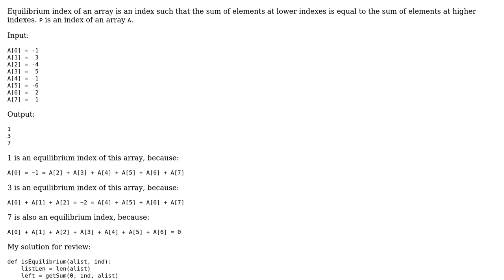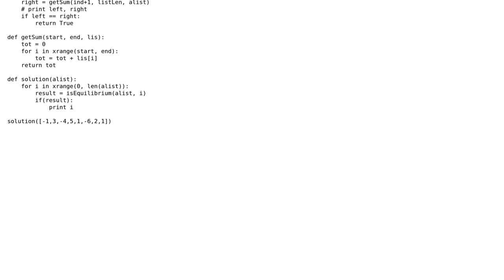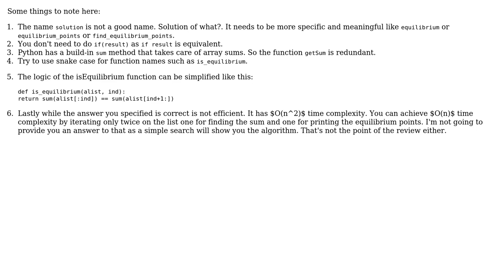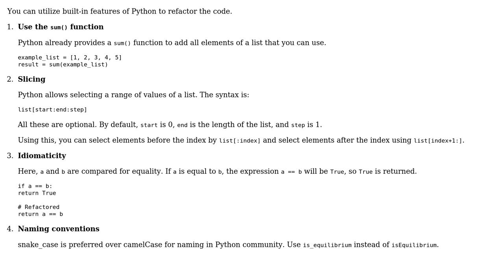Code Review: Finding an equilibrium of an index of an array (2 Solutions!!)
Code Review: Finding an equilibrium of an index of an array

With thanks & praise to God, and with thanks to the many people who have made this project possible! | Content (except music & images) licensed under CC BY-SA | Music | Images & others | With thanks to user Jamal user Fanis Despoudis user Akan and the Stack Exchange Network Trademarks are property of their respective owners. You are responsible for your own actions.